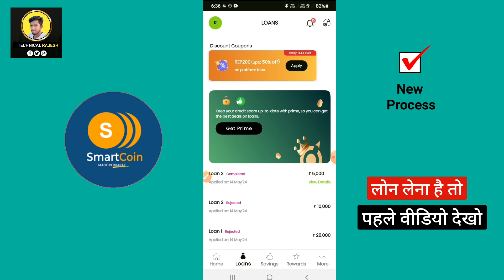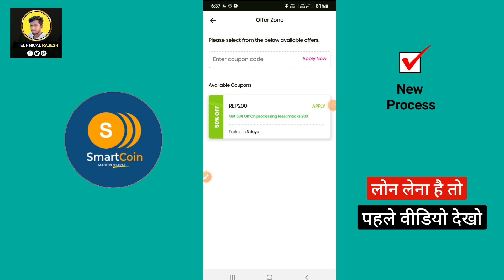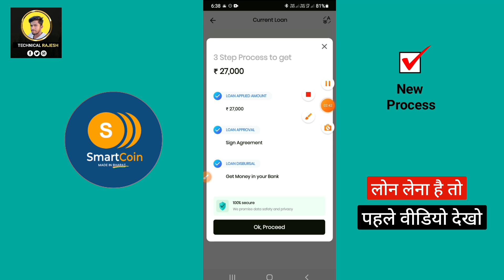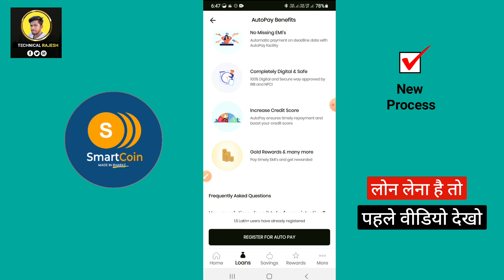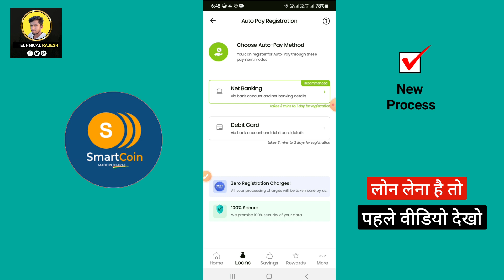Olyv SmartCoin Personal Loan | Olyv Loan App | Olyv SmartCoin Loan Kaise Le